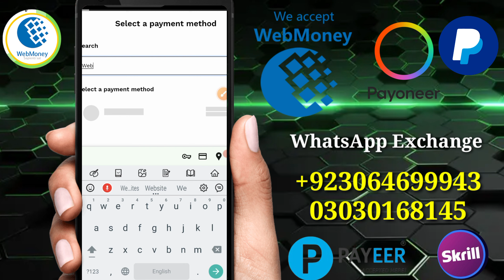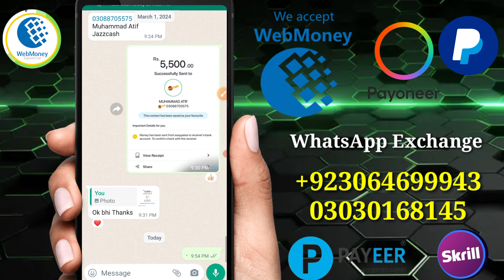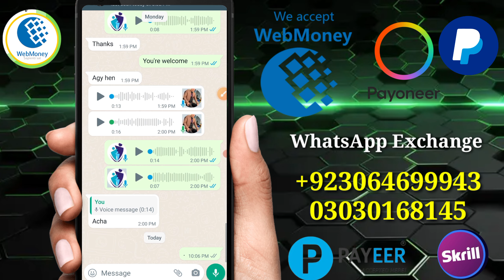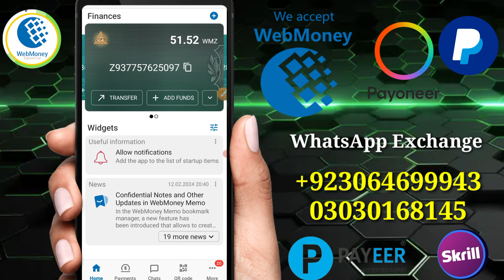Webmoney exchange | webmoney to jazz cash | webmoney withdrawal in Pakistan | we money to easypaisa